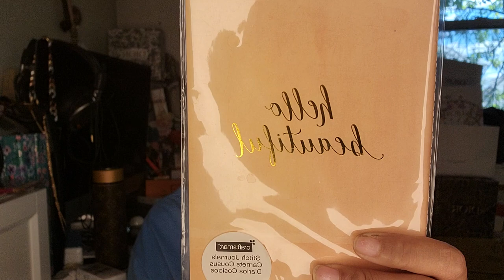925 giveaway winner + upcoming giveaways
5:45 upcoming giveaways

950 quilted Temu bag 2nd item shown
975 new milk chocolate brown sling backs size 10
1000 new FF earrings
1050 new tom ford dupe sunglasses from temu
1100 new rich  skin complexion make up bag with samples
1150 sample Leota Green and black dress Small
1200 new Wireless ear buds
1250 notebook and flower pen
1300 new concealer palette and sponge
1350 new Dior samples
1400 secondhand maroon Jeans Rag and bone 29
1450 soda jitter brown puffed heels size 9
1500 secondhand authentic black vintage coach hobo bag from my collection
1550 secondhand striped skirt dress with green tank s
1600 new oversized pink sunglasses
1650 secondhand 14/16 b/w avenue dress
1700 new mommy daughter Chanel inspired bag
1750 grey quilted Fanny pack
1800 new Longchamp organizer
1850 new Lv inspired keyholder and card holder in eclipse and beauty samples
1900 secondhand Mens medium denim and blue long sleeve button down
1950 red quilted bag
2000 tested 6 x Kayali vanilla
2100 secondhand Briggs Blue Jacket L
2200 new FF Earrings
2300 new notebook and flower pen
2400 NWT. Pink Asos Blazer 32
2500 Fur and suede pop in bag
2600 new canvas Hermes lindy dupe with stitching issue
2700  secondhand lululemon top and pants
2800 new Dior samples
2900 new leopard fabletics yoga mat

amazon soda jitters heels

Lindy inspired bag non branded

Please let me know what you want for your upcoming giveaways

If you would like to send me anything to review or giveaway kindly send them to
Mayra Perdomo
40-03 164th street